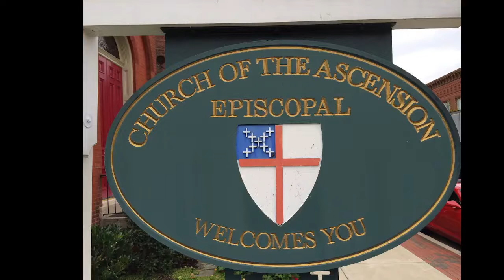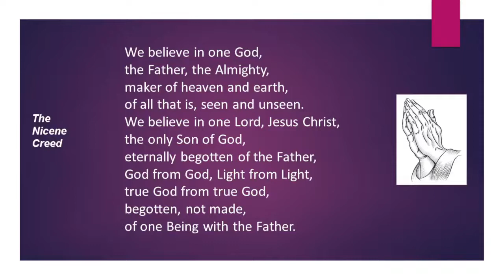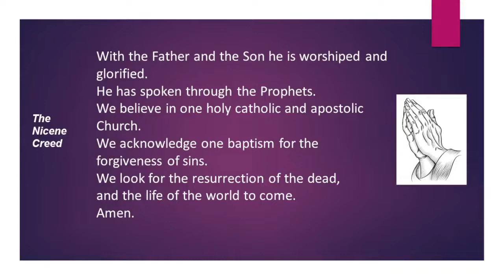Sunday Service 05.01.22